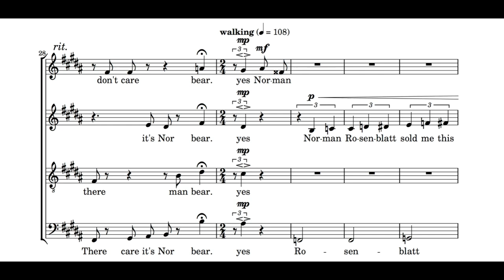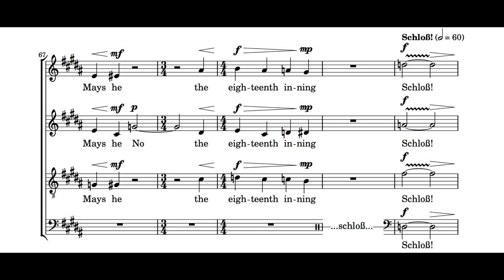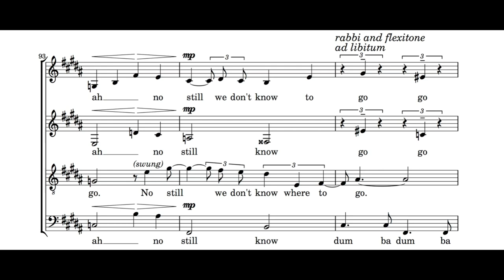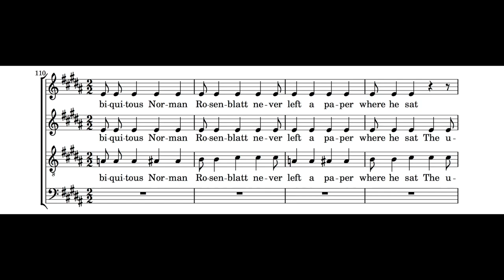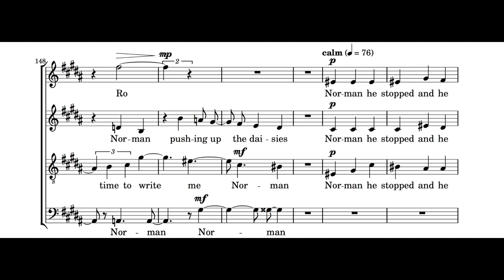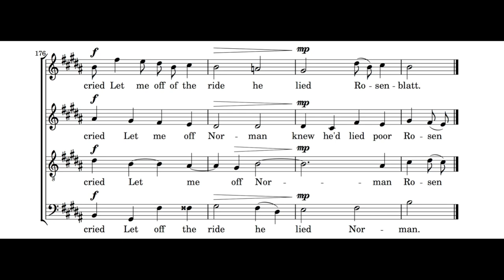norman (age 29) wakes up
Demander un concert de l'ensemble 101 dans votre ville sur Beelivers !
L'Ensemble 101 est : Marie Perbost (soprano), Elsa Dreisig (mezzo), Mike Solomon (contralto), Ryan Veillet (ténor), Eudes Peyre (basse)
¡más barato que un mono asesino!